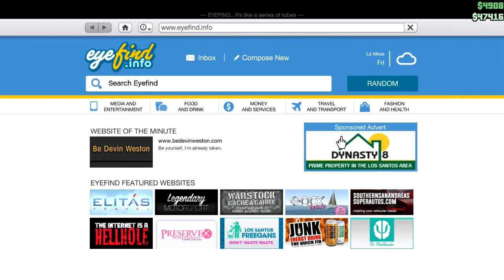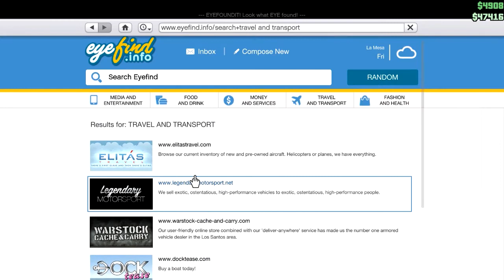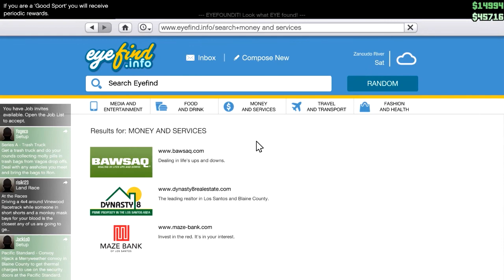GTA V - Making Dat Money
From Zero To HERO! That is the goal of the series. Eventually we will make enough money to live in the most expensive apartments, own the most expensive vehicles, and look like a top class citizen.